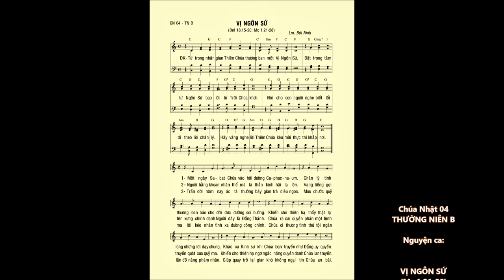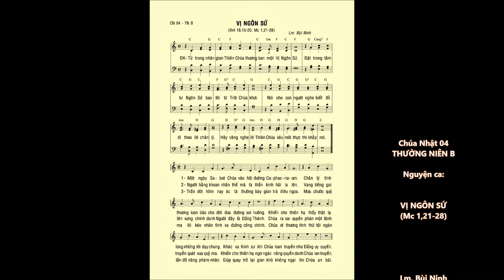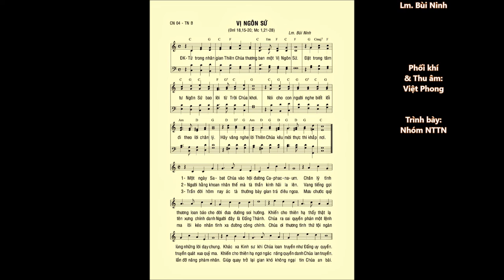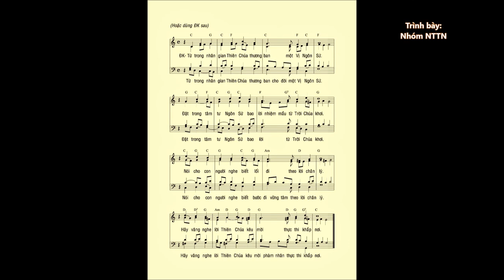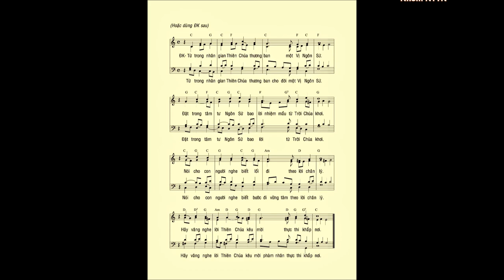CN 04 Thường Niên B – VỊ NGÔN SỨ (Mc 1,21-28) – Nhóm NTTN